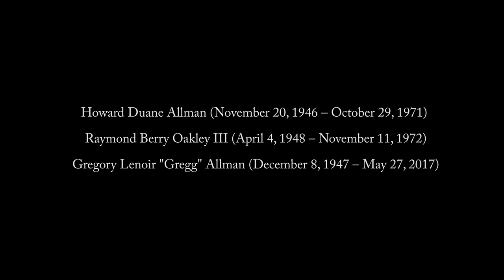Gregg Allman, Duane Allman & Barry Oakley's Grave site in Rose Hill Cemetery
Rose Hill Cemetery
Address: 1071 Riverside Dr, Macon, GA 31201

"Midnight Rider" featuring Vince Gill, Gregg Allman, and Zac Brown, from the "All My Friends - Celebrating The Songs And Voice of Gregg Allman" Blu-Ray/DVD/CD available now!